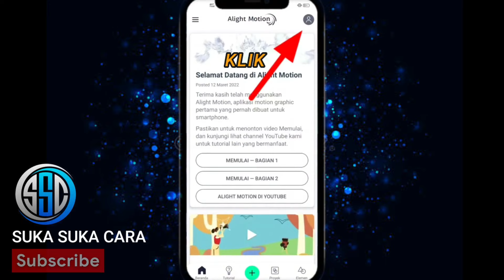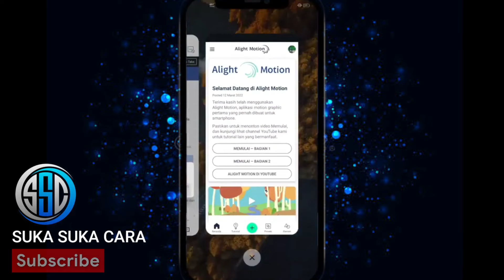TUTORIAL‼️CARA MENGATASI ERROR EKSPOR PRESET ALIGHT MOTION,DI BAWAH 5 MB DAN XML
Cek Versi Terbaru ALIGHTMOTION

Solusi Gagal Login Fb/Google